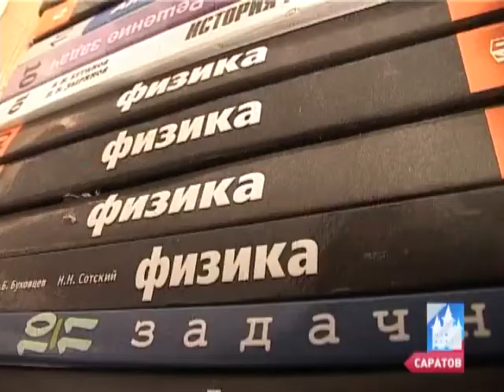Цена бесплатных учебников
На сегодняшний день 20% саратовских школьников не обеспечены учебной литературой. Все книги есть только у малоимущих. Поэтому родители штурмуют магазины и пункты обмена книг.
Источник:  forpost.tv